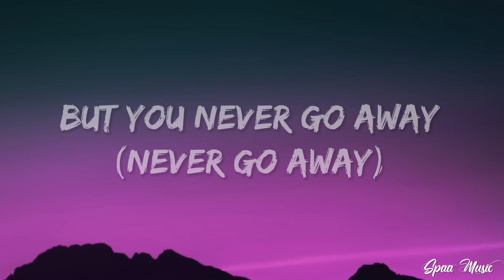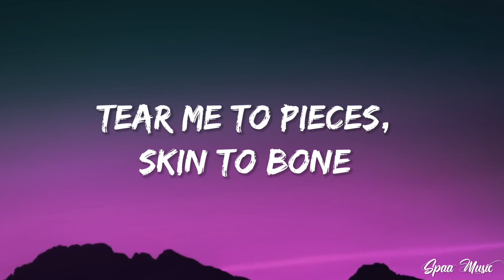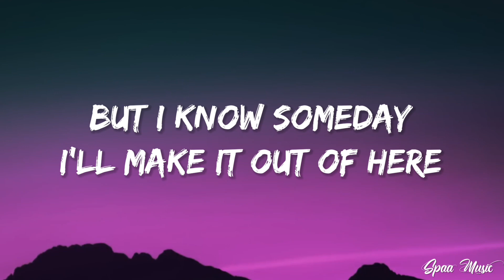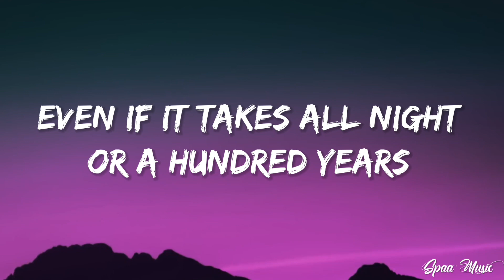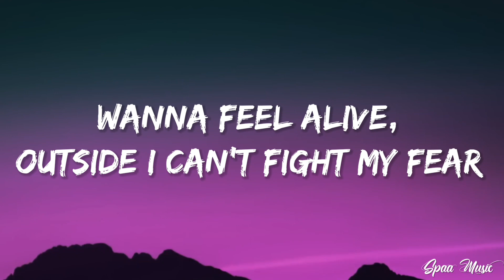Billie Eilish - Lovely (Lyrics) ft. Khalid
🟧⬜🟧⬜🟧  LYRICS  🟧⬜🟧⬜🟧

Woah, yeah
Yeah, ah
Woah, woah
Hello, welcome home